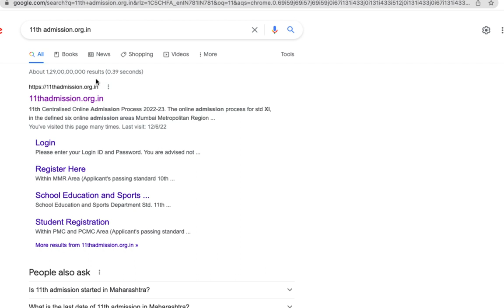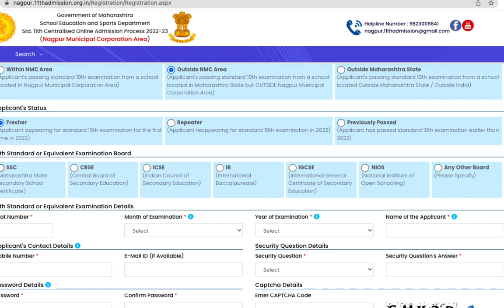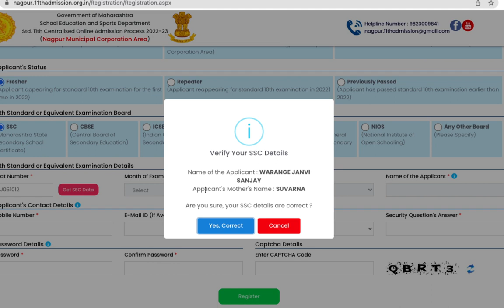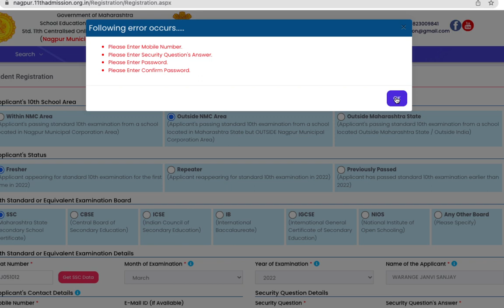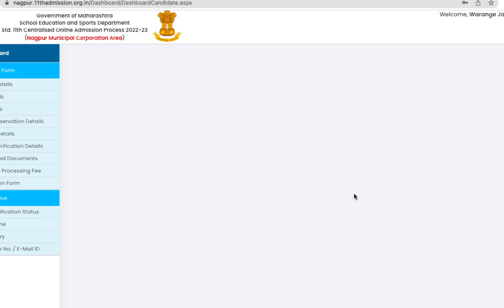Class 11th Form Filling | All Steps Explain | एक बार Check कर लो इस तरह से form fill करना है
11th admission 2022
Fyjc 11th admission 2022
11th admission maharashtra

11th admission maharashtra 2022

11th admission 2022 maharashtra board

11th admission 2022 maharashtra

board latest news

11th admission 2022 maharashtra

news

11th admission 2022 maharashtra cet

11th admission 2022 maharashtra
documents
11th admission 2022 maharashtra
cet syllabus
11th admission 2022 maharashtra link
11th admission 2022 maharashtra form

10th result 2022 maharashtra board, 10th result 2022 maharashtra board date, 10th result 2022 maharashtra board date ssc, 10th result 2022